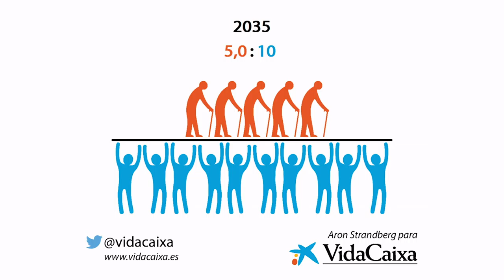VidaCaixa Tasa de dependencia